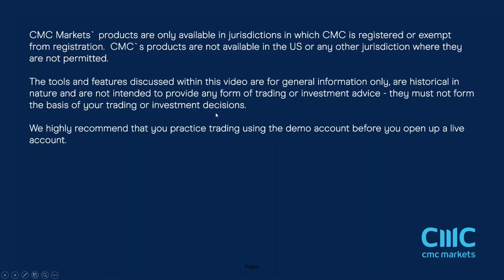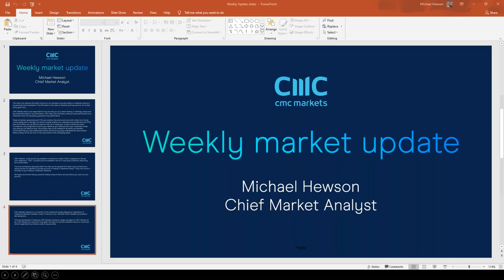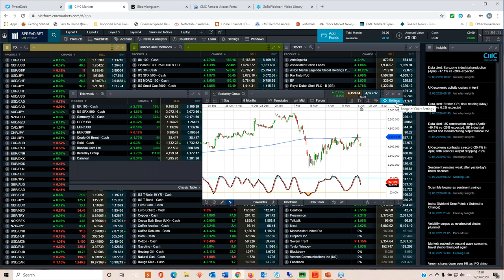Bank of England; UK unemployment & borrowing; UK, US, China retail sales - w/c 15 June 2020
Michael looks back at this week's sell-off in equity markets, and ahead to the latest Bank of England rate meeting, UK economic data, US and China retail sales, as well as key technical levels on the FTSE 100, DAX, S&P 500, GBP/USD, EUR/GBP and Gold.